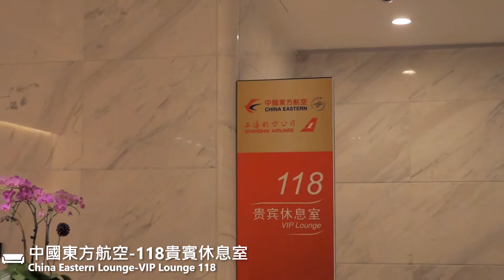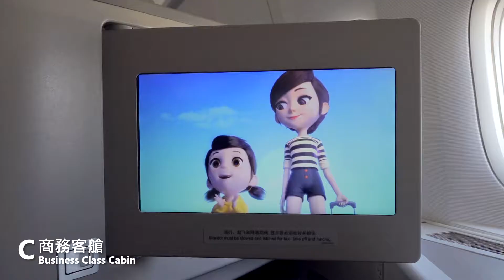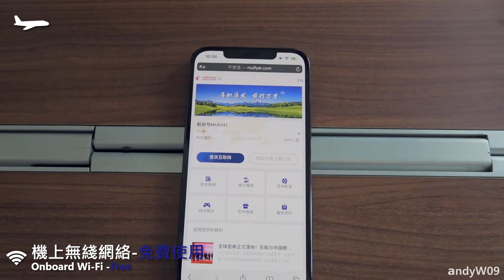【航班飛行記錄】【中國東方航空】MU6141 上海→三亞 China Eastern Airlines Boeing 777-300ER Shanghai→Sanya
China Eastern Airlines MU6141
Shanghai (PVG/ZSPD)→Sanya (SYX/ZJSY)
Aircraft: Boeing 777-39P (ER) B-2021
Seat: 12L (Business)

熱門旅遊度假航綫，久違的77W的航記。

東航77W採用1-2-1佈局的Zodiac Cirrus反魚骨商務艙，應該是東航將主色調從藍色改為香檳金的起點。
餐食方面，東航有正餐的航班的發揮還是比較穩定的，整體很出色。
沿途風景宜人，通透的天氣和廣闊的視野也可以掩蓋舷窗的缺憾。

特別感謝Z_003（Bilibili）的BGM建議。（第一首）

Bilibili Version: BV15b4y1J7PE

1. Cloud 9
2. Sound of Silence
3. Where Is the Love